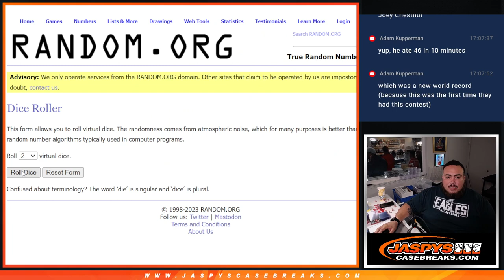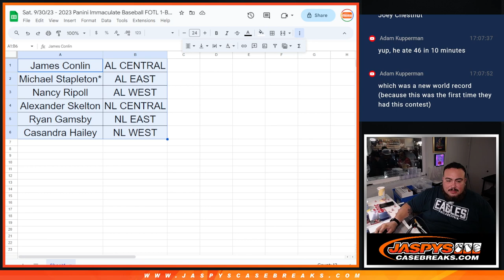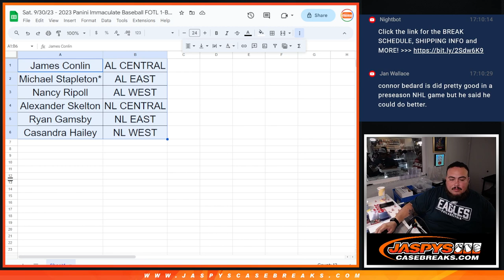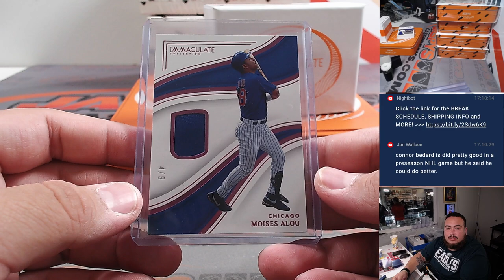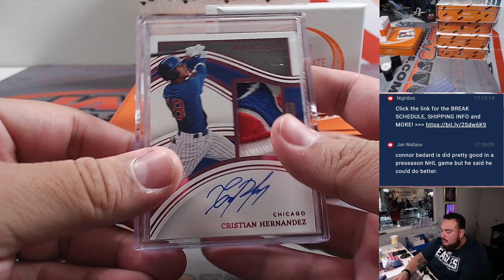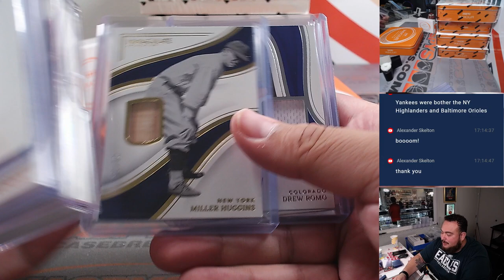Sat. 9/30/23 - 2023 Panini Immaculate Baseball FOTL 1-Box #4 *RANDOM DIV*